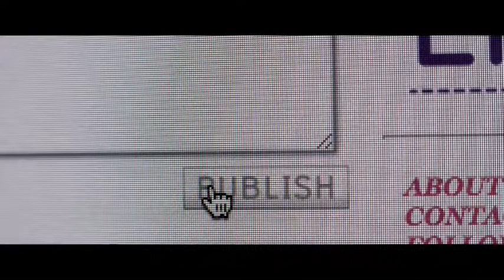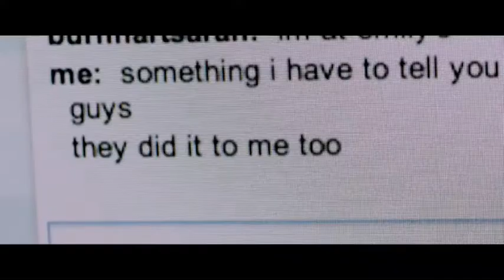Georgie Henley | Access all areas satan (Video)